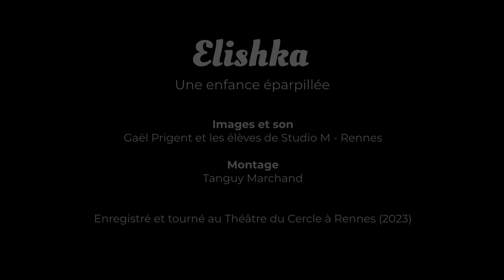Une enfance éparpillée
Composition et écriture : Elsa Signorile et Jonathan Fouchet

Interprétation : Elsa Signorile - Elishka
Images et son : les étudiants de studio M
Mixage : Gaël Prigent
Montage : Tanguy Marchand
Vidéo tournée en 2023 au Théâtre du Cercle, Rennes (35)